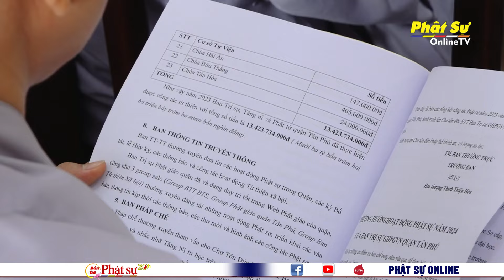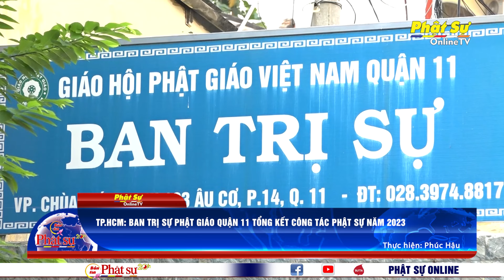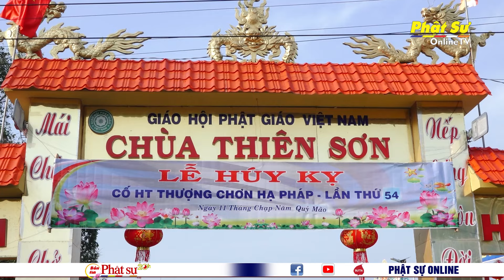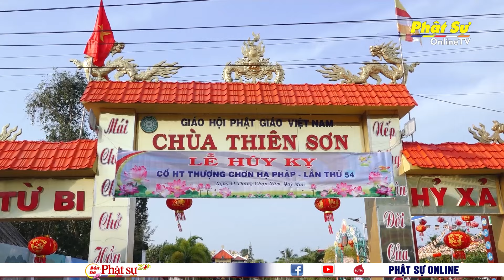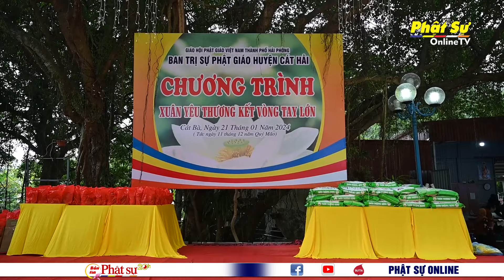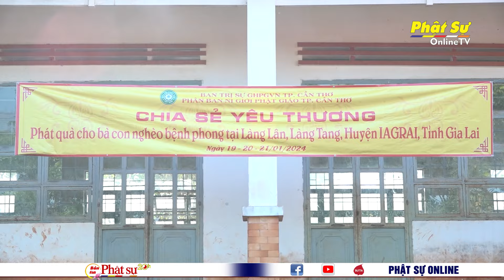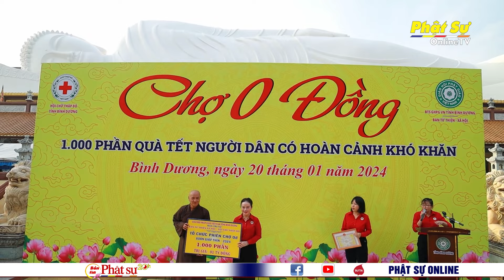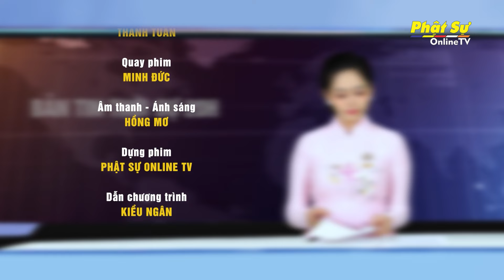BẢN TIN PHẬT SỰ 20HThứ 2, ngày 22/01/2024 (12/12 năm Quý Mão)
- BAN TÔN GIÁO CHÍNH PHỦ THĂM, CHÚC TẾT VĂN PHÒNG 2 TƯGH
- BÌNH PHƯỚC: CÔNG BỐ QUYẾT ĐỊNH BỔ NHIỆM TRỤ TRÌ CHÙA TỨ PHƯƠNG TĂNG
- KIÊN GIANG: CÔNG BỐ QUYẾT ĐỊNH BỔ NHIỆM TRỤ TRÌ TỊNH XÁ NGỌC THẠNH, HUYỆN GIỒNG RIỀNG
- TIỀN GIANG: PHẬT GIÁO TỈNH TỔ CHỨC HỘI NGHỊ TỔNG KẾT PHẬT SỰ NĂM 2023
- TP.HCM: PHẬT GIÁO QUẬN TÂN PHÚ TỔNG KẾT PHẬT SỰ NĂM 2023
- TP.HCM: BAN TRỊ SỰ PHẬT GIÁO QUẬN 11 TỔNG KẾT CÔNG TÁC PHẬT SỰ NĂM 2023
- KIÊN GIANG: CHÙA THIÊN SƠN TỔ CHỨC LỄ HÚY KỴ LẦN THỨ 54 CỐ HT. THÍCH CHƠN PHÁP VÀ TRAO QUÀ CHO BÀ CON KHÓ KHĂN
- HẢI PHÒNG: PG HUYỆN CÁT HẢI CUNG RƯỚC, AN VỊ TÔN TƯỢNG CHƯ PHẬT, CHƯ BỒ TÁT
- QUẢNG NAM: PHẬT GIÁO HUYỆN TIÊN PHƯỚC KỶ NIỆM NGÀY ĐỨC PHẬT THÀNH ĐẠO PL.2567
- QUẢNG NAM: ĐÊM HOA ĐĂNG CÚNG DƯỜNG LỄ PHẬT THÀNH ĐẠO TẠI CHÙA HƯNG QUANG
- GIA LAI: BAN TT-XH VÀ PHÂN BAN NI GIỚI TP.CẦN THƠ TRAO QUÀ CHO BÀ CON HUYỆN IA GRAI
- BÌNH DƯƠNG: “PHIÊN CHỢ TẾT 0 ĐỒNG” ẤM LÒNG NGƯỜI NGHÈO NGÀY GIÁP TẾT
- KIÊN GIANG: CHÙA PHƯỚC LINH TỔ CHỨC KHÁM BỆNH CHO BÀ CON KHÓ KHĂN TẠI HUYỆN VĨNH THUẬN